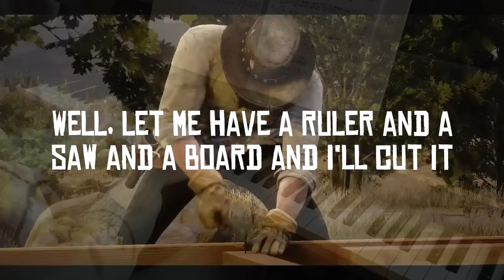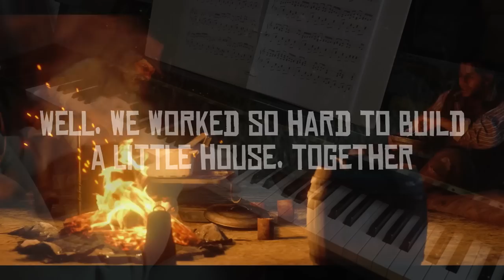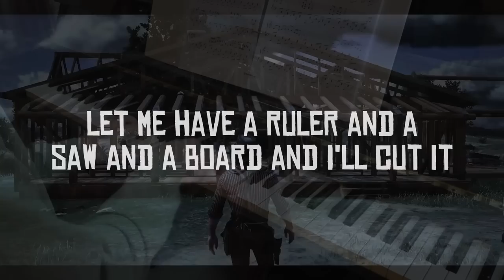House Building Theme (From "Red Dead Redemption 2") - Piano Cover + SHEETS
I've played a lot of games in my life, and I have to say this is one of my most favourite scenes ever. Not only is the scene itself a joy to look at after such an emotional storyline, but the music thats plays with it is just so cheerful. I've done my best to arrange this song for the piano, so I hope you like the result! It's a very hard arrangement, probably the hardest I've ever written (a lot is going on at a high tempo). It definitely took me a few weeks to master it myself. It's very satisfying to play though, so I urge you to give it a go!

Lyrics:

Well, let me have a ruler and a saw and a board
And I'll cut it
I'll climb up the ladder with a hammer and nail
And I'll nail it

Well, we worked so hard to build a little house
Together
In the snow or the rain or the ice cold wind
Whenever

No matter
What the weather
We're together

(Whistling...)

Let me have a ruler and a saw and a board
Now nail it

Together
Whenever

No matter
Any weather
We're together